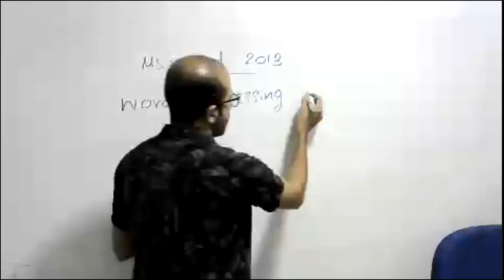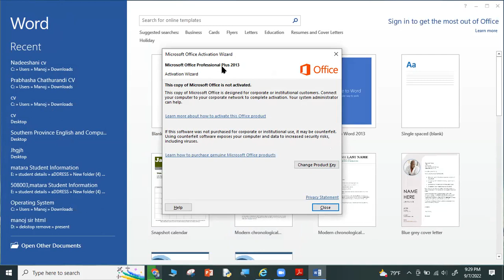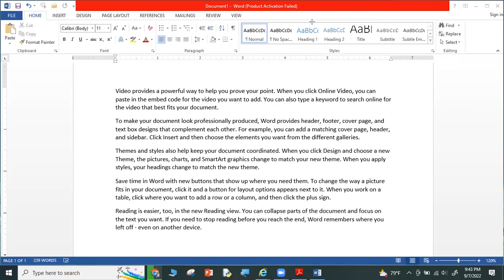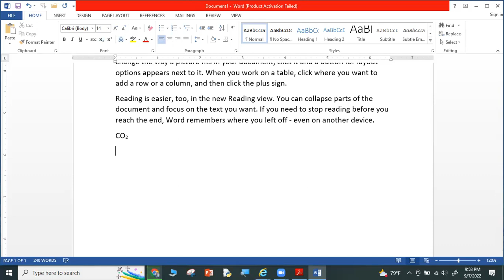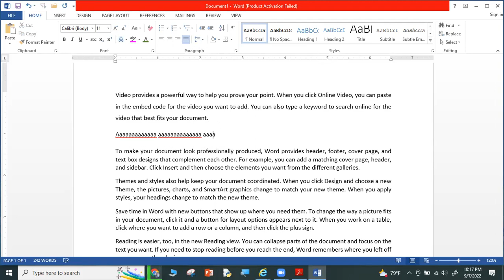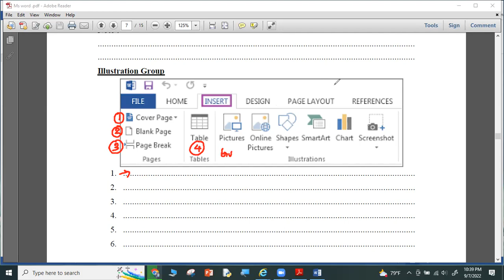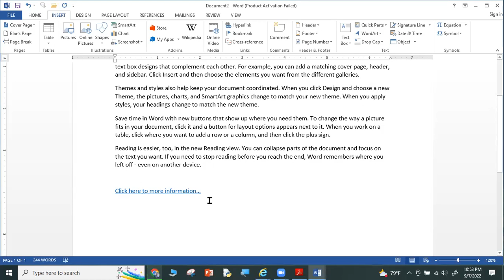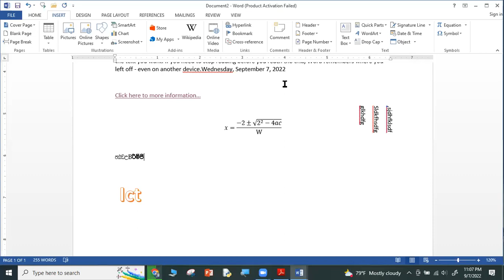MS word with practicals git ict # sinhala